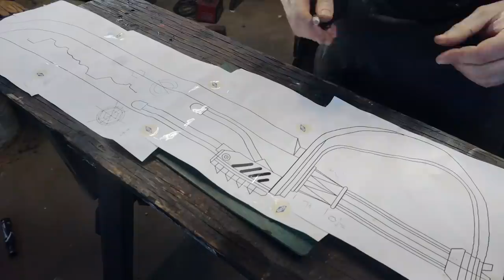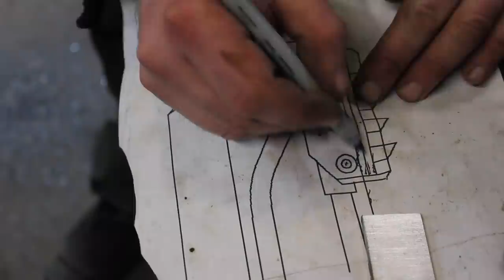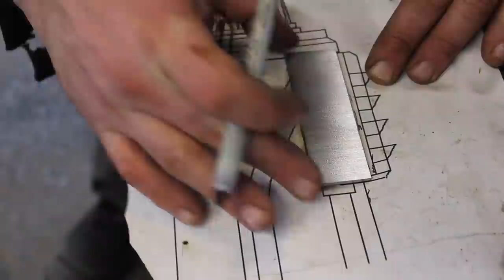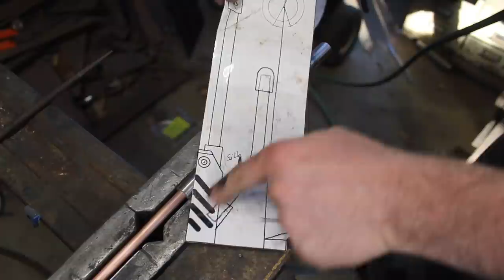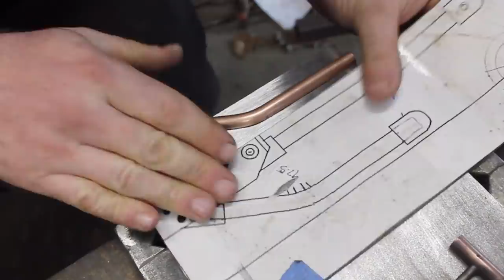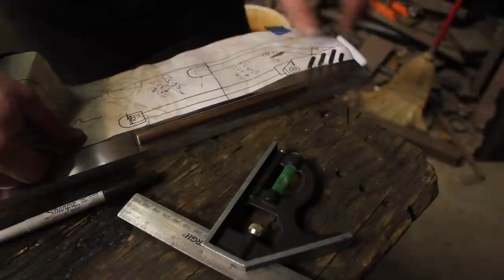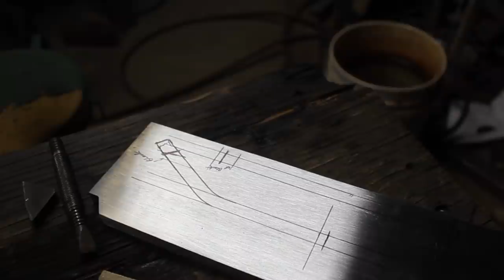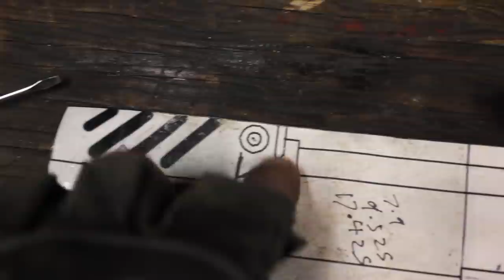I Return with a 40k Power Sword.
Fun fact: I was freaked out by how long this sword was taking but then the game got delayed so this is actually the most ahead of schedule a sword has ever been other the FF7 remake buster sword, which came out fully 4 years before the game did.